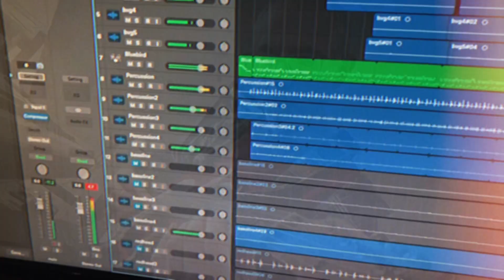LET’S GO DOWN (RECORDING SESSION) Luis Cano & Ian Salmon